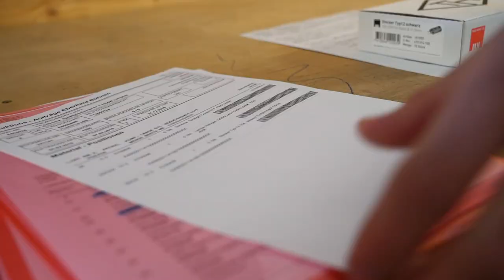Lehre als Automatiker/-in EFZ bei Alder + Eisenhut AG